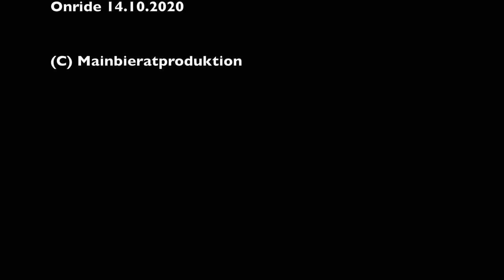Silver Star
Onride Silver Star im Europapark Rust am 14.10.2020